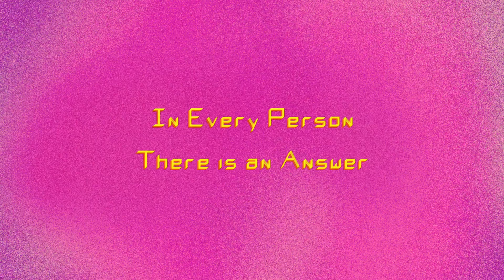La clase radiónica: Monsieur Periné, literatura gótica, The Midnight Gospel y más.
¡LaClaseRadiónica ahora en videocast! 👏👏👏👏 En este sexto episodio “El profe” invita a Monsieur Periné a hablar de su último sencillo; la profesora Norma Stella Donato nos introduce en la literatura gótica; junto a Iván Samudio analizan la serie animada The Midnight Gospel y cierra con el artista Joaquín Restrepo y su exposición virtual “Amor fati”.